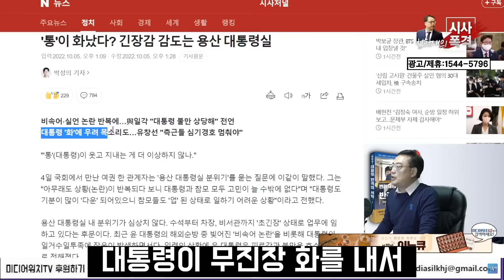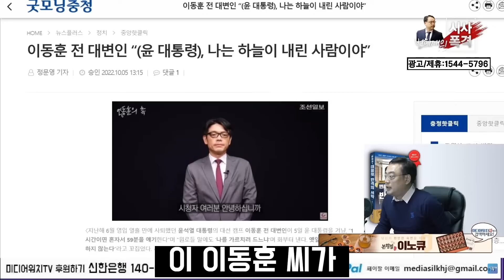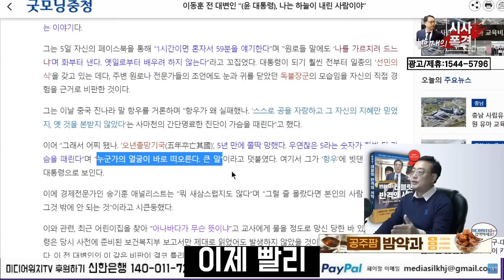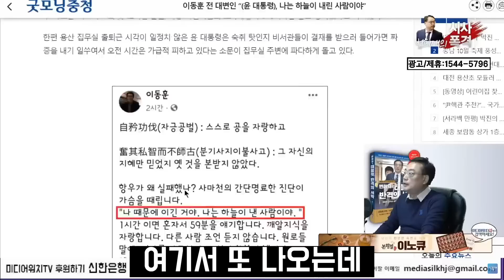도라이네 이거 ㅋㅋ